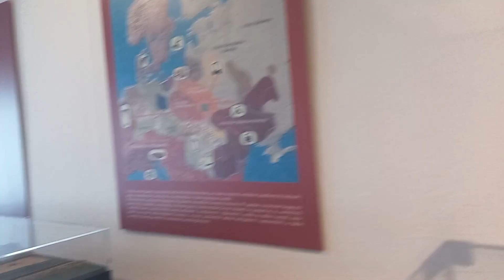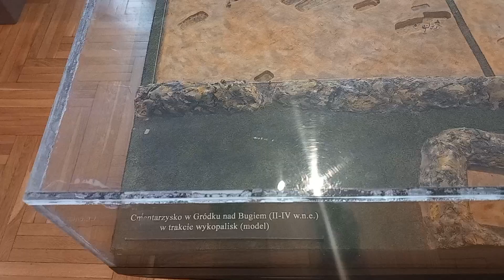Zamość museum, city market